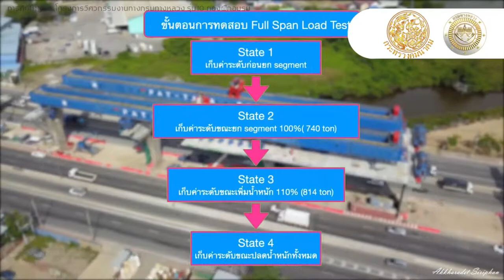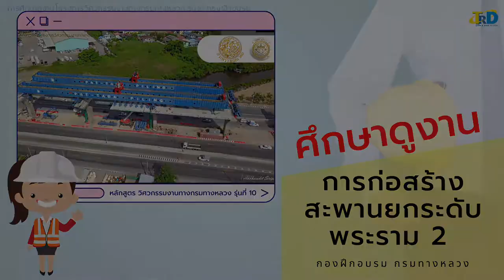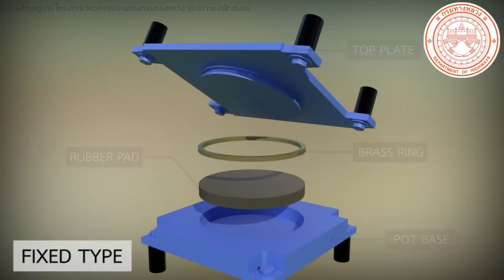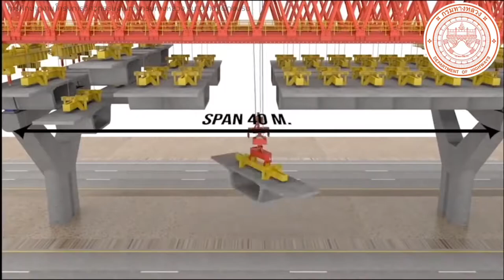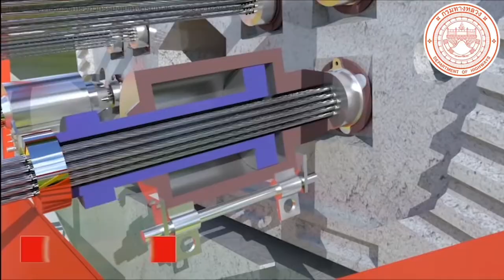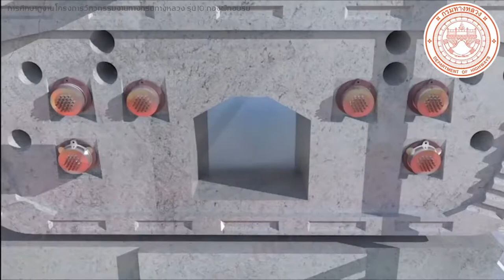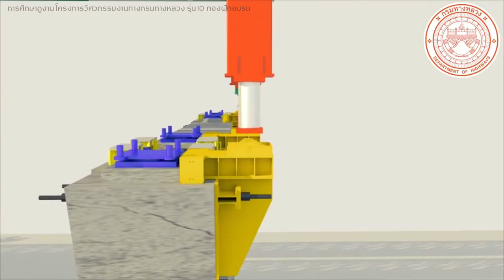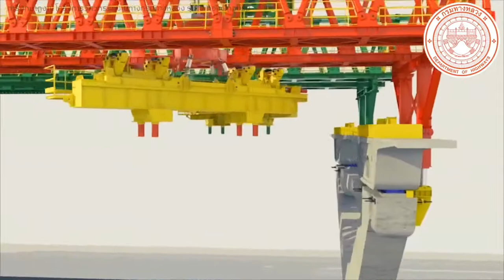ศึกษาดูงาน ขั้นตอนการก่อสร้างสะพานยกระดับบนถนนพระราม 2 กรมทางหลวง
การศึกษาดูงาน โครงการก่อสร้างทางยกระดับบนทางหลวงหมายเลข 35 สายธนบุรี-ปากท่อ (ถนนพระราม 2) ช่วงทางแยกต่างระดับบางขุนเทียน-เอกชัย ตอน 1

การศึกษาดูงานนี้เป็นส่วนหนึ่งของการฝึกอบรม หลักสูตร วิศวกรรมงานทางกรมทางหลวง รุ่นที่ 10 โดยฝึกอบรมออนไลน์ผ่านระบบ zoom ระหว่างวันที่ 21 มิถุนายน - 14 กรกฎาคม 2564 ณ ห้องประชุมกองฝึกอบรม กรมทางหลวง